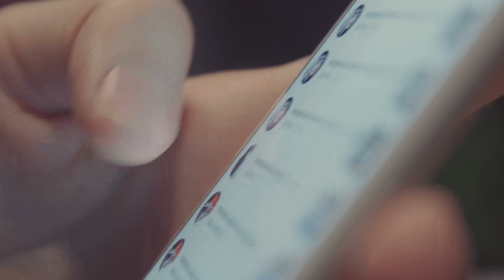She Killed Her to Fake Her Own DEATH! The Tragic Case of Beauty Bloggers Shahraban K & Khadidja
"Beauty blogger ‘killed lookalike she found on Instagram’ to fake her own death. A woman in Germany has been accused of killing a lookalike she found on Instagram to fake her own death.
The suspect, identified as Shahraban K, is alleged to have stabbed beauty blogger Khadidja O more than 50 times, completely disfiguring her face, after luring her into a meeting in the Bavarian city of Ingolstadt last August. Shahraban K, a 24-year-old German-Iraqi woman who is herself a beauty blogger, then allegedly tried to make it look as if she was the one who had been murdered by leaving Khadidja’s body in her Mercedes car and parking it near the flat of friend Sheqir K, who is alleged to have been an accomplice." News Article Independent

📩 Mailing Address:
Pensacola, FL
32516

📔My Ebook:

🎶 MUSIC 🎶